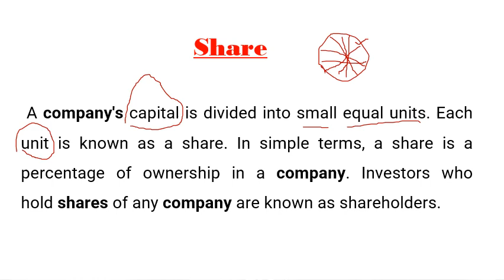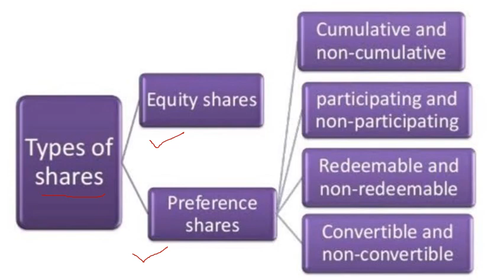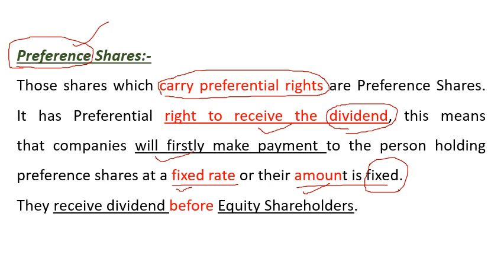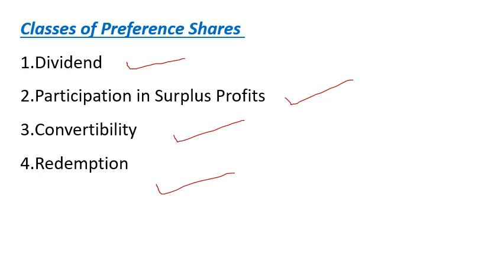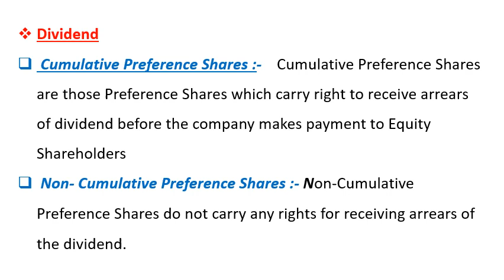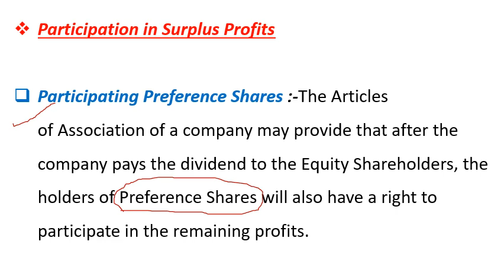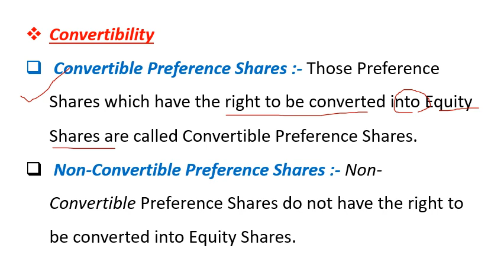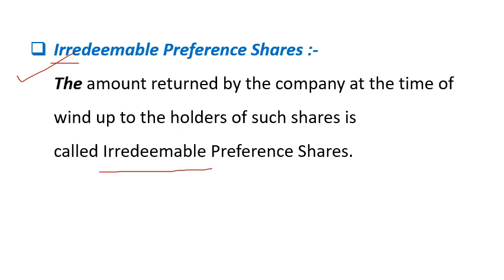Share and it's Types